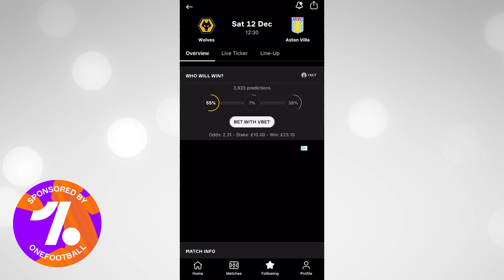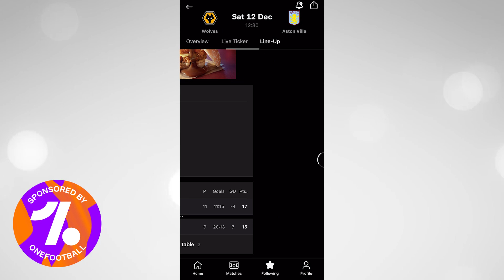What Is Happening With Patrick Cutrone?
In today's video we take a look at situation surrounding Patrick Cutrone. The striker's future at Fiorentina is in doubt so Dave gives us the latest on the Italian.